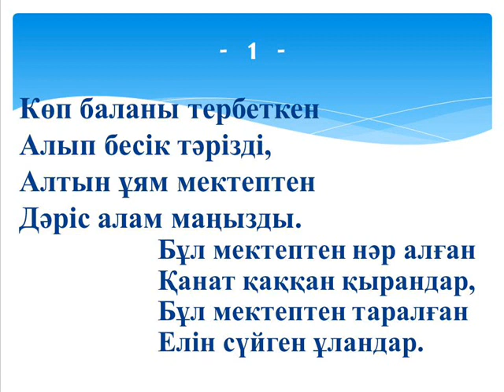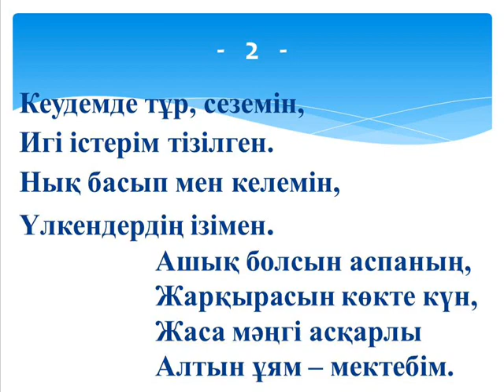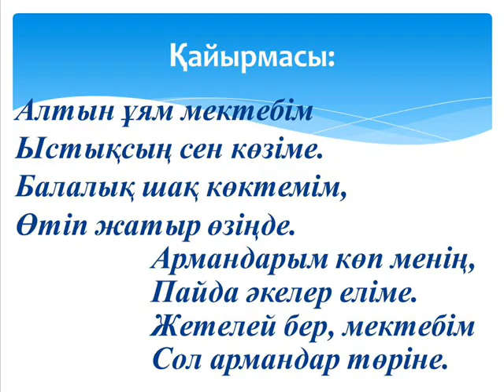"Алтын ұям - мектебім" әні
"Мектебім" әні.
Әнін жазған: Айжігіт Асанов
Сөзін жазған:Бақытжан Ауданбай
сайты үшін дайындаған Бақытгүл Салыхова